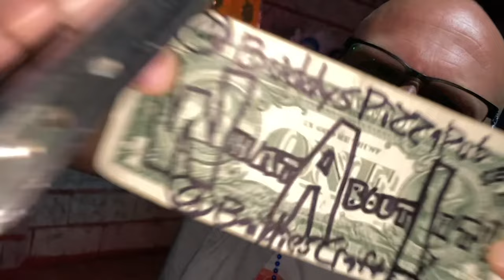MASSAKA- What About It (Filmed in Aruba) prod. by 2Deep of Anno Domini Records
BRAND NEW MUSIC VIDEO!

Shot out in Aruba with friends. Things got a little wild out there. Hopefully we are still able to go back. To make music for this long is a blessing. Thanks for your continued support. Blessed

Filmed by Bud Productions & Massaka
Edited by Bud Productions